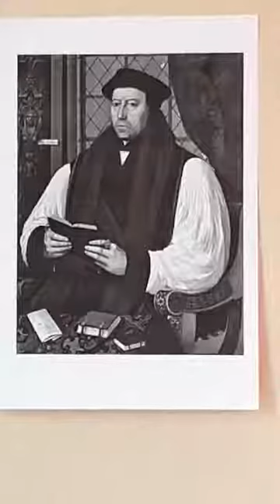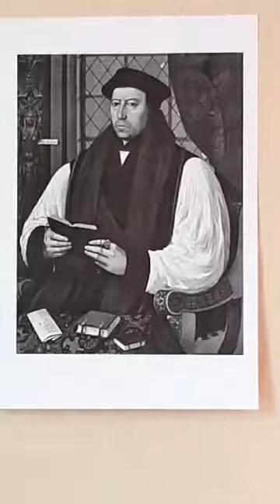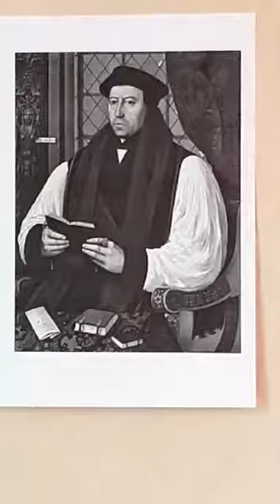Daily Prayer 21 3 20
St. Mary the Virgin, Leigh